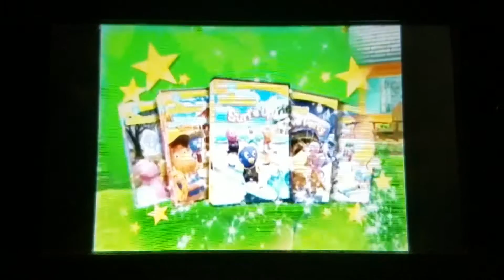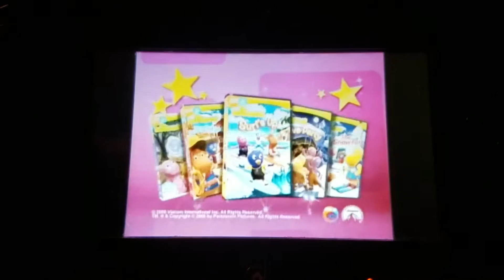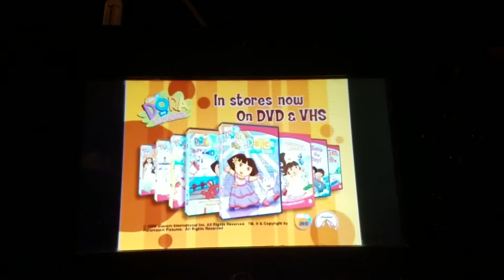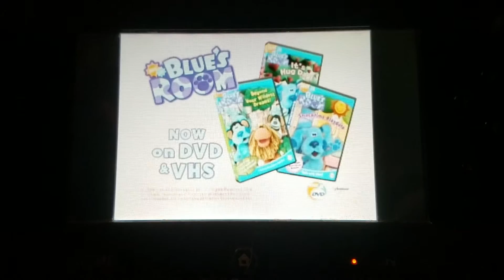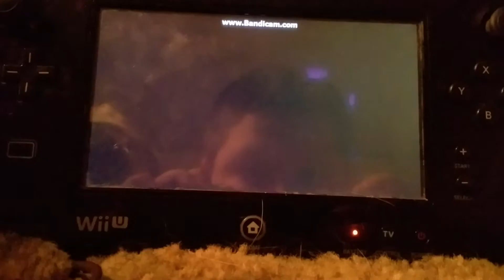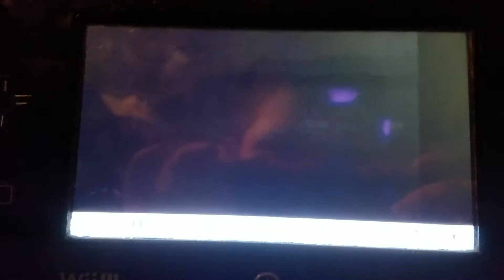Max and ruby Max Birthday And Other Stories